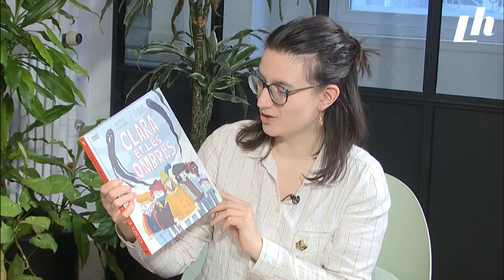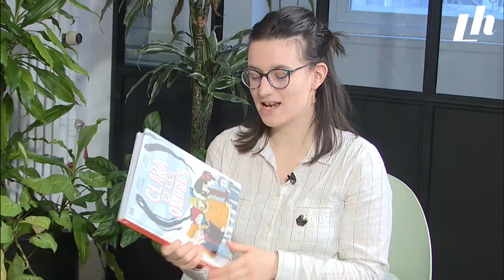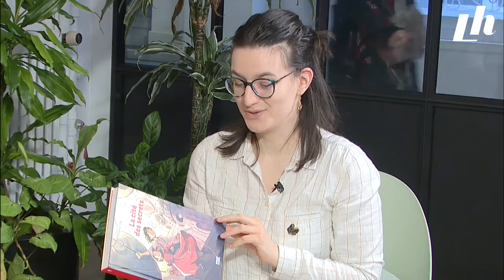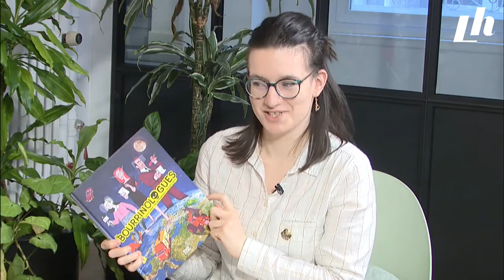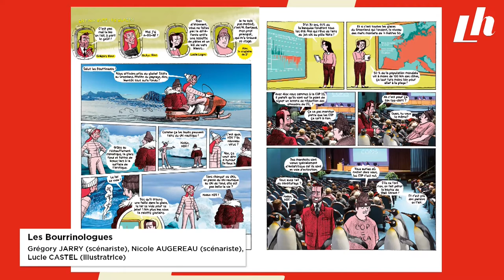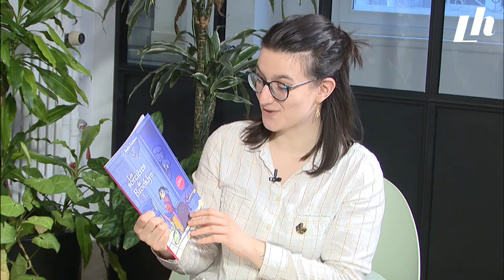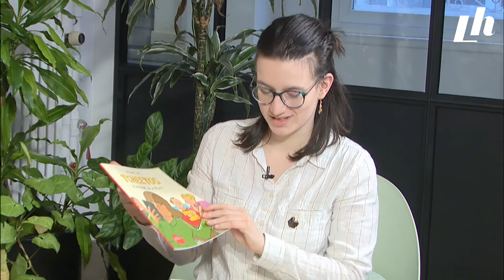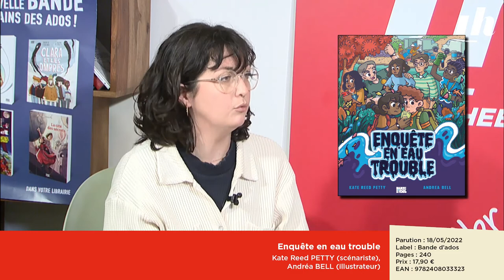Rencontre Auteurs : Bayard et Milan présentent Bande d'ados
À l'occasion d'une rencontre événement Livres Hebdo a le plaisir d'accueillir Bayard éditions et Milan pour la présentation des nouveautés de leur label Bande d'ados !
Fruit de la collaboration entre les éditions Bayard et Milan, le label BANDE D’ADOS est donc issu de la volonté de créer une collection pour les lecteurs de BD plus âgés que ceux de BD Kids. BANDE D’ADOS s’adresse aux collégiens et propose un catalogue éclectique pour satisfaire tous les goûts de lecture.

Un webinaire animé par Lucille PROST, libraire de Matière Grise à Montrouge.

Avec la participation exceptionnelle de :
-     Yaël ECKERT, responsable éditoriale BD Bayard
-     Galadrielle TROUSSARD, éditrice BD Bayard
-     Elisa RENOUIL, responsable éditoriale BD Milan
-     Thierry GAUDIN, scénariste de la série « Espions de famille »
-     Romain RONZEAU, illustrateur de la série « Espions de famille »

Crédits : Livres Hebdo